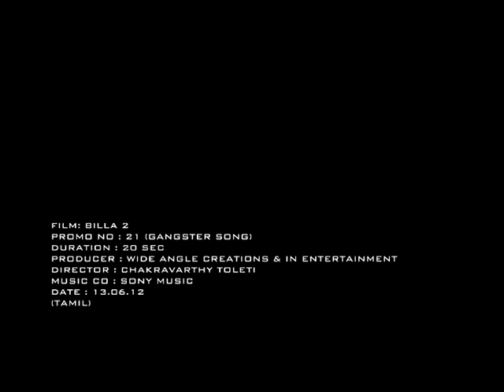GANGSTER SONG PROMO- 20 SEC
20 second promo of the song Gangster from Billa 2